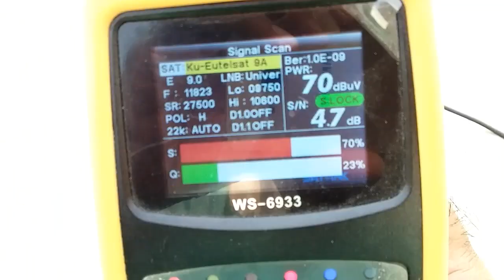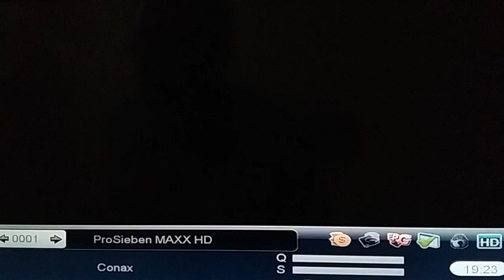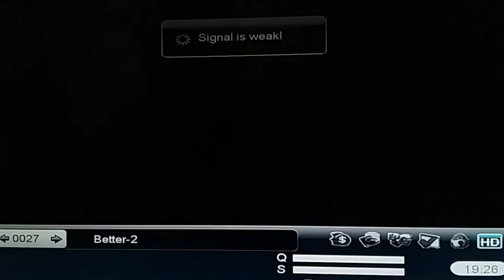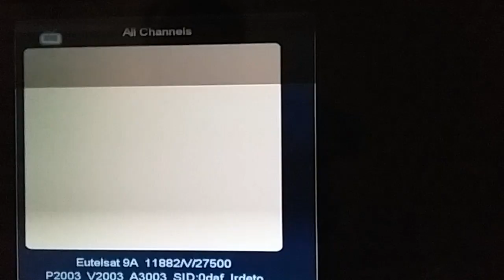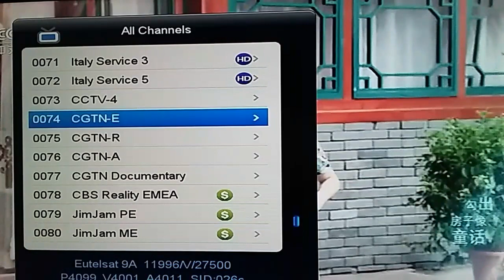eutelsat 9e on 2 feet dish | eutelsat 9b @ 9° east dish setting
how to set eutelsat 9e on 2 feet dish | eutelsat 9b @ 9° east dish setting | eutelsat 9b dish setting

Hi Everyone !

Queries Solved:
1) eutelsat 9b @ 9° east dish setting
2) eutelsat 9e channel list
3) eutelsat 9b settings
4) eutelsat 9b dish size
5) eutelsat 9b channel list